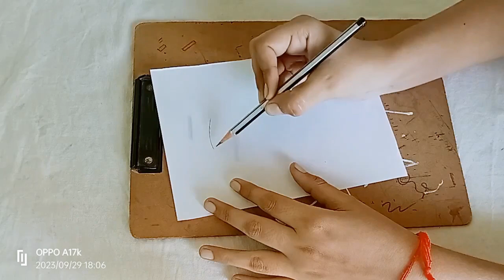@ Ganesh chaturthi special drawing without colours easy tricks 💜💜💜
keep support

# in my world 🌎🌍🌎 2303